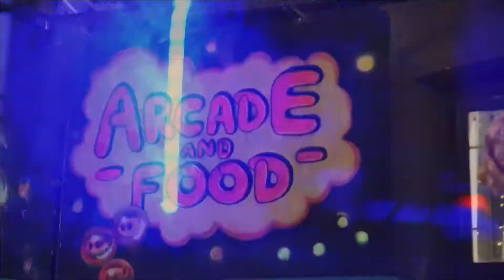PROMO PLAY80 - Per Un evento con i migliori successi musicali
I Play '80 nascono dall'idea di Dario e Paolo, amanti del genere, che decidono di mettere su questo progetto che ripropone tutti i più grandi successi pop rock degli anni 80, rigorosamente Made in Italy.

Anna Maria Nardo - VOCE
Dario Petruccetti - CHITARRA
IVO. Gabrielli - TASTIERE
Paolo Coccioletta - BASSO
Roberto Erdas - BATTERIA

LI TROVATE SU